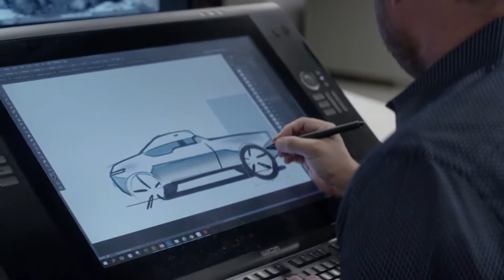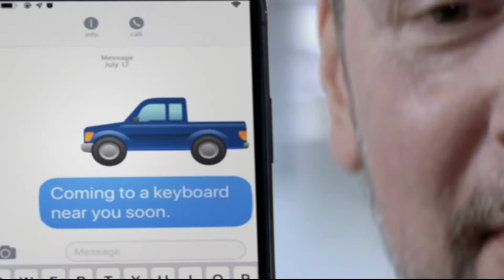The Pickup Truck Emoji | Built Ford Proud | Ford Motors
Developing a new vehicle is a challenging process under normal circumstances, but this is something completely different. Today we’re proud to introduce the TruckEmoji.
Dozens of lenders are standing by to help you get into a Nicer, Newer Vehicle!